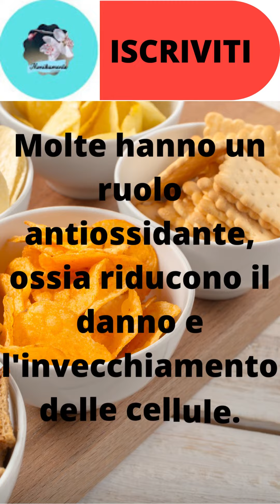Le vitamine del gruppo B perchè sono cosi importanti? e dove si trovano?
Sono numerose le vitamine che appartengono al gruppo "B": la B1, la B2, la B3, l'acido pantotenico, la B6, la B7, l'acido folico e la vitamina B12